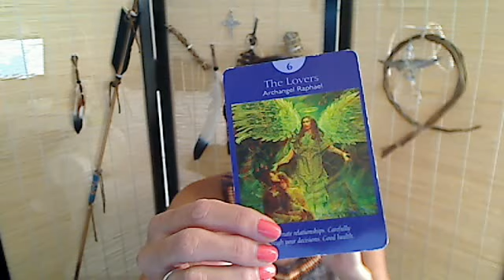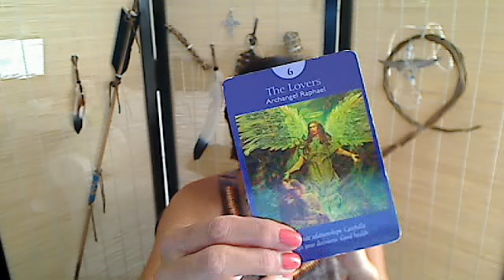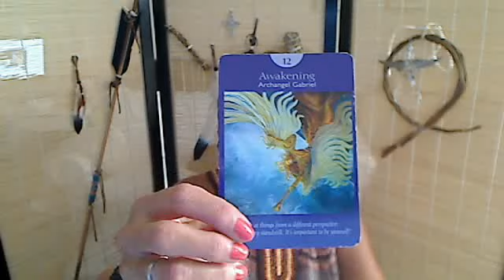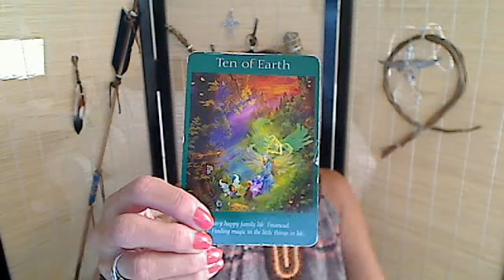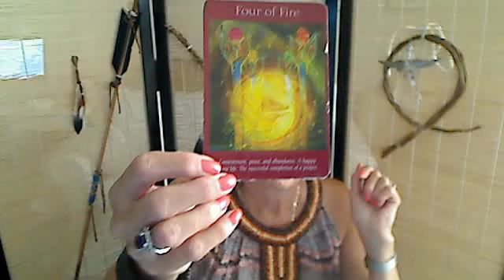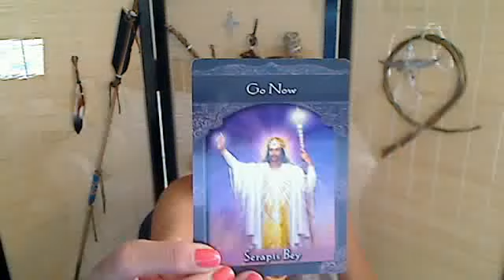Sagittarius Weekly Angel Tarot Reading for Aug.17 - Aug. 24 2015